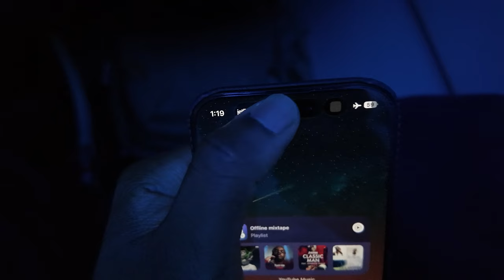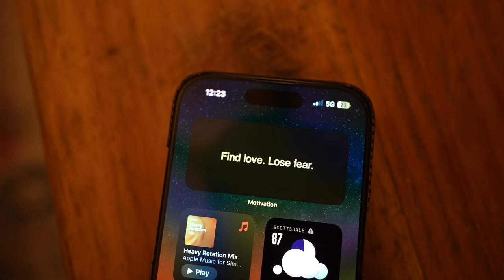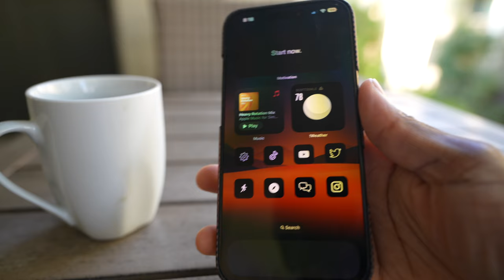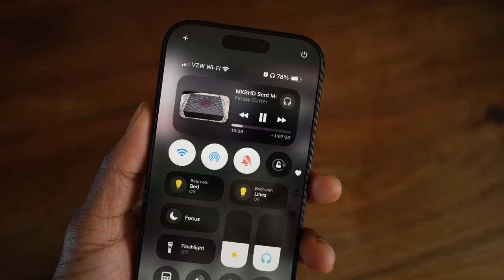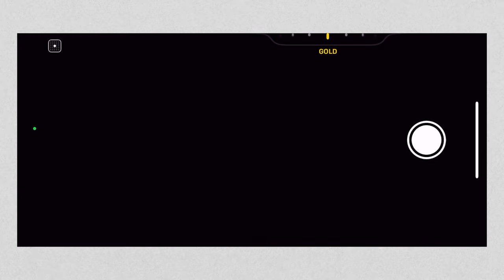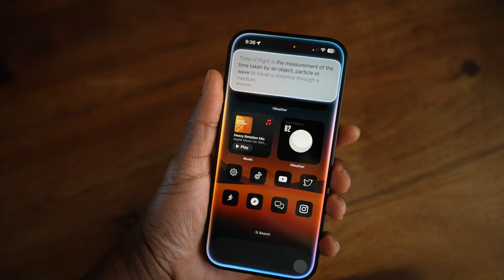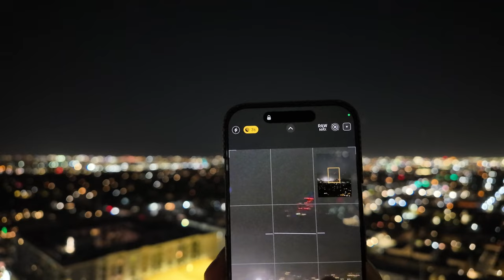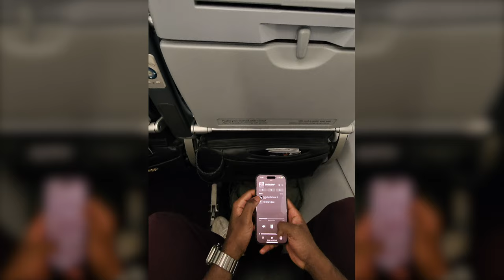iPhone 16 Pro: REAL Day in the Life - Battery Life & Camera Control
iPhone 16 Pro: REAL Day in the Life with Apple Intelligence.

FUSION New Wallpaper Pack